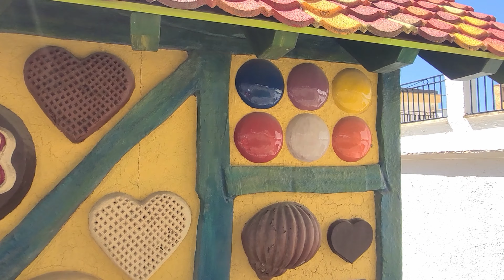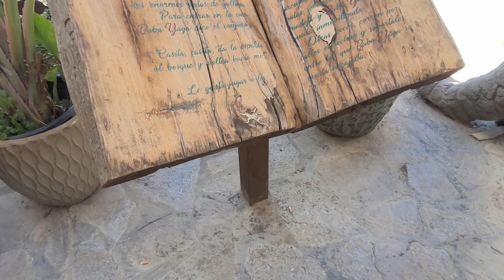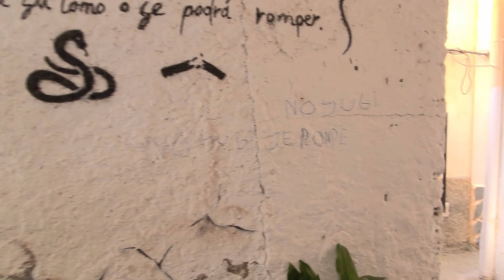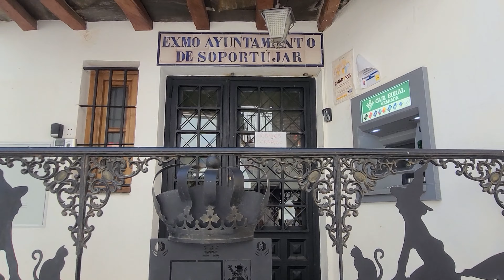Soportújar. España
Soportújar is one of the most surprising towns in the Alpujarra of Granada. Known as the town of Witches. The most important is called Baba Yaga. Every street, every house, even every street lamp speaks of the magical essence of this town.All residents are proud of their involvement in this magic. Even the city administration is not ordinary - it is a city hall with witches!